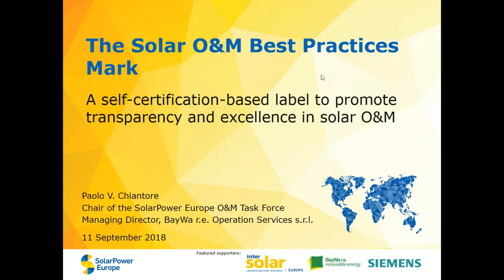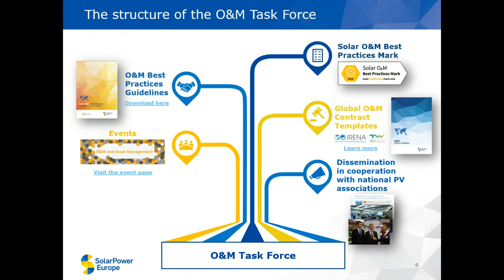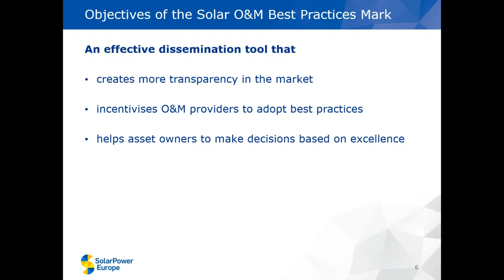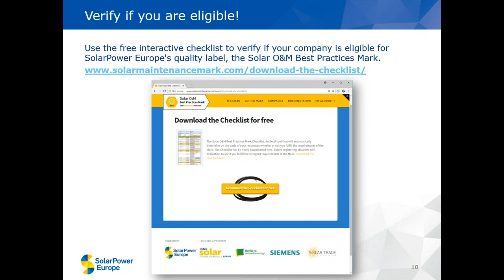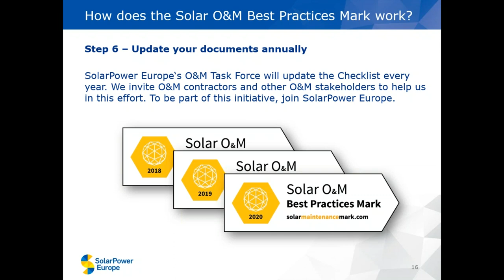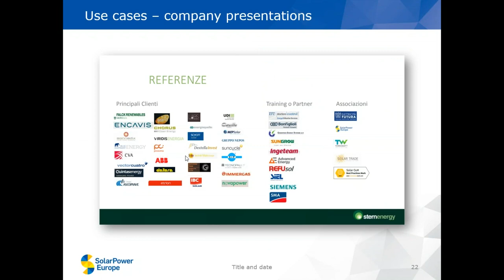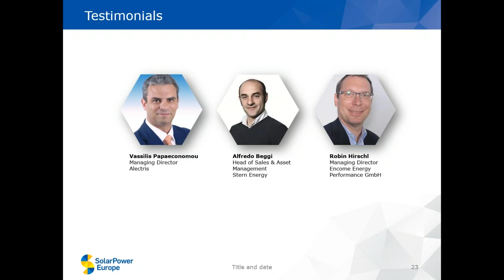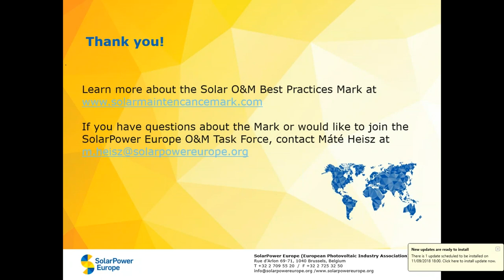SolarPower Webinar: Solar O&M Best Practices Mark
This webinar gives information about how your company can get and benefit from the Solar O&M Best Practices Mark: a self-certification-based label that promotes transparency and excellence in the Operation and Maintenance sector.

Developed by the SolarPower Europe O&M Task Force based on the recommendations of the O&M Best Practices Guidelines, the label aims at tackling discrepancies between the quality of services provided by different O&M contractors.

This webinar covers the following topics:
• The eligibility criteria of the Mark
• The self-certification process and how you can get the Mark
• Benefits from using the Mark.

Speaker: Paolo V. Chiantore, Managing Director, BayWa r.e. Operation Services S.r.l.

Moderator: Máté Heisz, Business Analyst, SolarPower Europe

Testimonials:
Vassilis Papaeconomou, Managing Director, Alectris
Alfredo Beggi, Head of Sales and Asset Management, Stern Energy
Robin Hirschl, Managing Director, ENcome